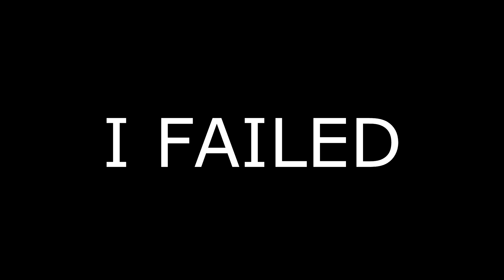BEST OF R/NICEGUYS (FEAT- SORROW TV)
THE TITLE IS FULL OF SHIT
THIS IS JUST A GAYMING VIDEO

PRANK BROOOOOOOOOOOOOOOOO